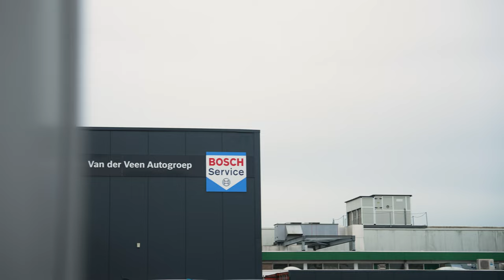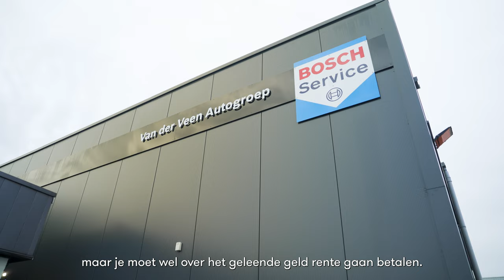John van der Veen over Bovemij Voorraadfinanciering en Bovemij Leasebevoorschotting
Een jaar geleden stond John van der Veen voor een flinke uitdaging: hoe kan hij zijn autobedrijf laten groeien, als banken niet in de rij staan om die groei te financieren? Bovemij Leasebevoorschotting en Voorraadfinanciering boden uitkomst. Inmiddels zijn we een jaar verder. Hoe gaat het nu met Van der Veen Autogroep? John vertelt waarom hij voor Bovemij Voorraadfinanciering en Leasebevoorschotting heeft gekozen en wat het hem heeft gebracht.

Meer weten over voorraadfinanciering? Ga naar